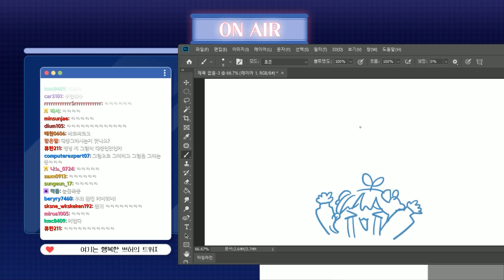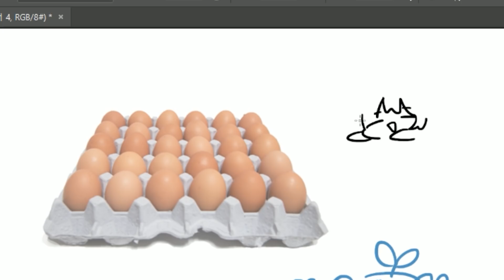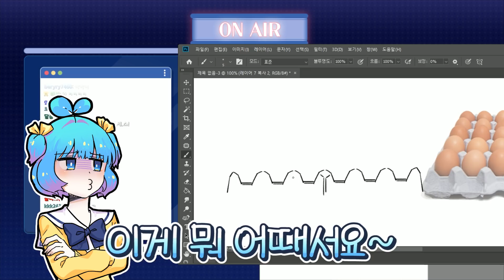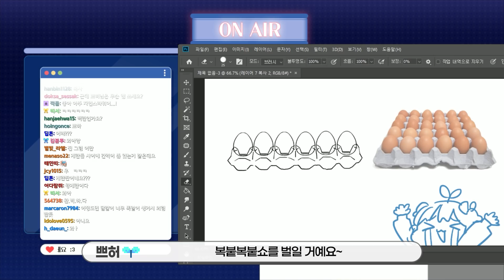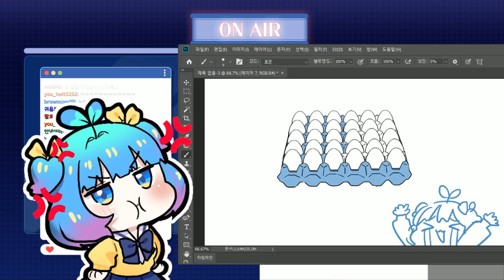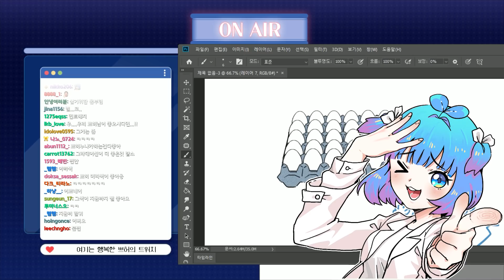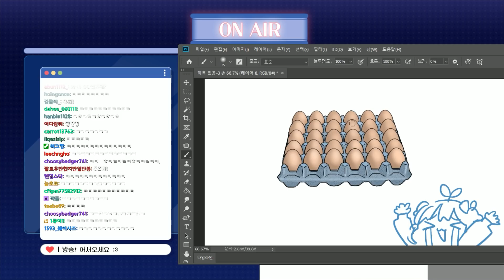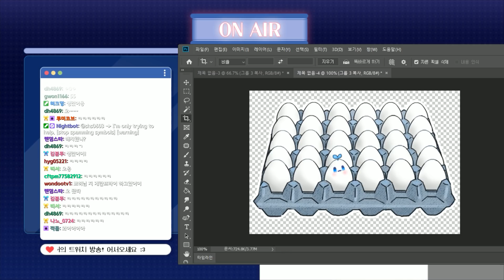20대야 안녕... 훌쩍 [PrettyHerb 쁘띠허브]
요번 영상은 30살이 된걸 축하(?) 하는 영상입니다 (?)